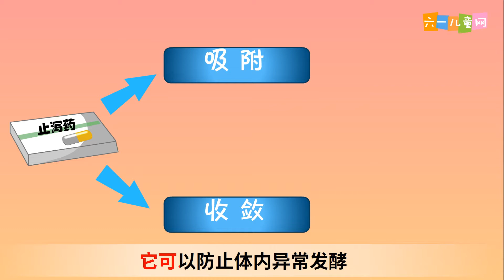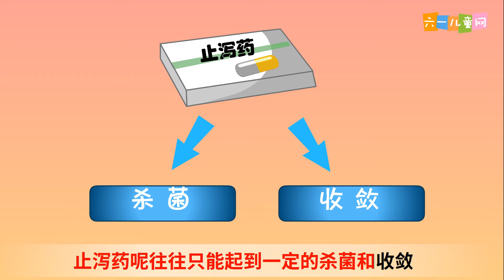104腹泻原因不明为什么不能吃止泻药